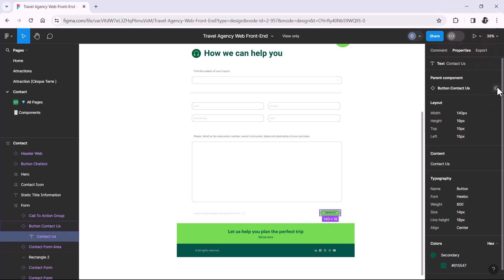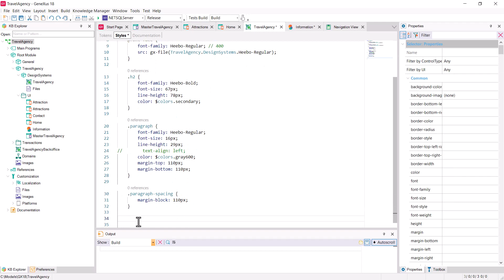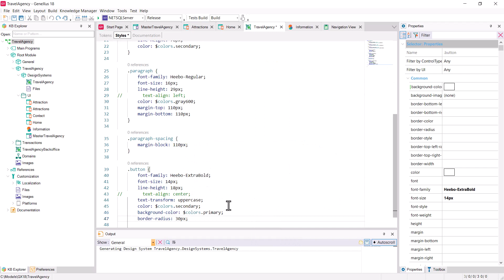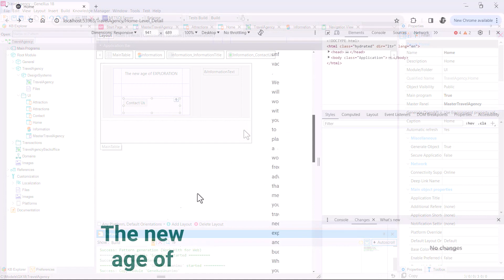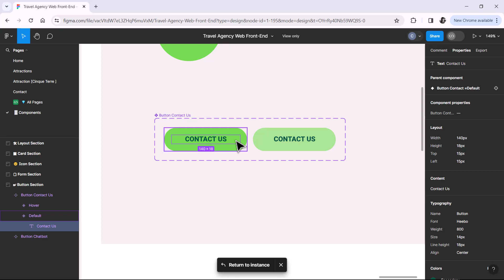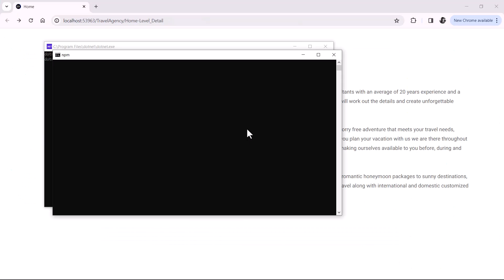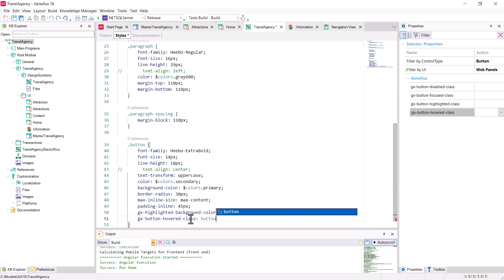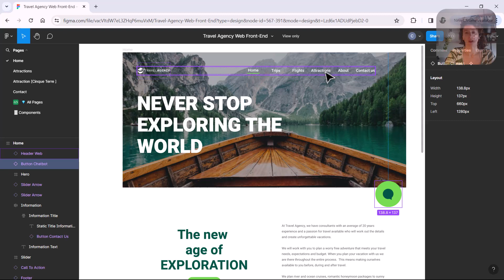Primer layout en GeneXus. Estilo del botón con comportamiento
Damos estilo al botón del stencil en base al archivo Figma y agregamos lo que la diseñadora no pensó (la traducción del texto), para lo que agregamos propiedades y modificamos otras. Vemos cómo implementamos la variante del botón para cuando está highlighted o hover.